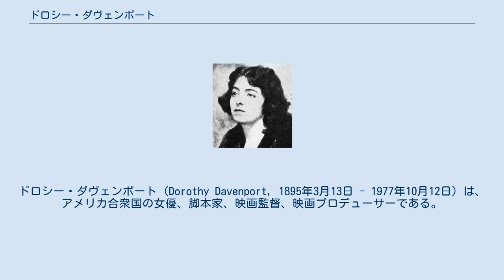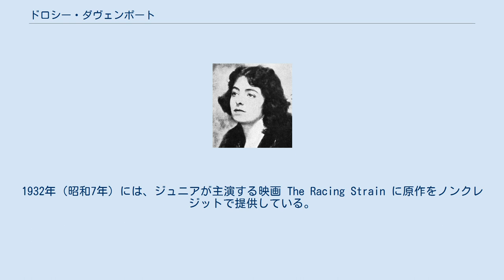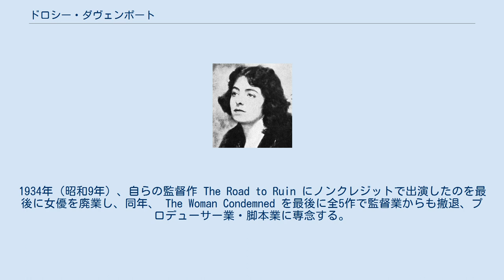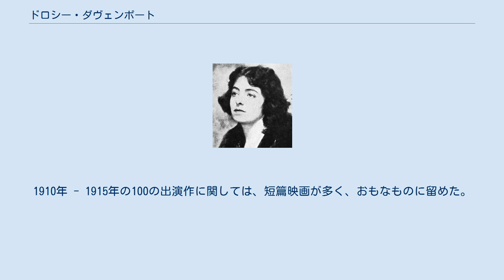ドロシー・ダヴェンポート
ドロシー・ダヴェンポート（Dorothy Davenport, 1895年3月13日 - 1977年10月12日）は、アメリカ合衆国の女優、脚本家、映画監督、映画プロデューサーである。
後年ドロシー・リード（Dorothy Reid）と名乗り、ウォレス・リード夫人（Mrs. Wallace Reid）ともクレジットされた。
 1895年（明治28年）3月13日、マサチューセッツ州ボストンに生まれる。
父母ともに俳優のハリー・ダヴェンポートとアリス・ダヴェンポート、父方の祖父も俳優のエドワード・ルーミズ・ダヴェンポート、父方の伯母も女優のファニー・ダヴェンポートである。
3歳上の姉アン、1歳下の妹ケイトものちに女優となった。
 1910年（明治43年）には、映画に出演し始め、D・W・グリフィス監督の A Mohawk's Way でインディアン役を演じたのが、もっとも古い映画への出演記録である。
その後、多くの短篇西部劇に出演する。
1913年（大正元年）10月13日、4歳年上の俳優で映画監督のウォーレス・リードと結婚する。
ウォーレスもまた父ハル・リードが映画監督兼俳優、母も女優である。
当時、ドロシーはユニヴァーサル・フィルム・マニュファクチュアリング・カンパニー（現在のユニバーサル・ピクチャーズ）に在籍し、同社傘下のバイソン・スタジオ等が量産する短篇映画に出演している。
1916年（大正5年）には、ロイド・B・カールトンが監督し、エモリー・ジョンソンと共演する短篇に多く出演するなかで、同年にユニヴァーサル傘下に設立されたブルーバード映画で、カールトン監督、エモリーとの共演で『此の血潮』、 A Miracle of Love に主演、翌1917年（大正6年）には アレン・ホルバー監督・主演の『肉弾』でホルバーの相手役を演じている。
これらは1作を除いて日本でも公開された。
同年6月18日には、長男のウォレス・リード・ジュニアを出産、同社を退社した。
 1920年（大正9年）には、『奮闘の機会』に出演して映画界に復帰するが、本格的に復帰するのは、1923年（大正12年）1月18日、夫ウォーレスと死別した後である。
同年、ドロシー・ダヴェンポートの名を捨てて「ウォレス・リード夫人」を名乗り、ジョン・グリフィス・レイ、トーマス・H・インスの協力の下に脚本を書き、初めて監督業に進出、セルフプロデュースした主演作『人類の破滅』を発表する。
1932年（昭和7年）には、ジュニアが主演する映画 The Racing Strain に原作をノンクレジットで提供している。
1934年（昭和9年）、自らの監督作 The Road to Ruin にノンクレジットで出演したのを最後に女優を廃業し、同年、 The Woman Condemned を最後に全5作で監督業からも撤退、プロデューサー業・脚本業に専念する。
1935年（昭和10年）前後から、筆名を「ドロシー・リード」と改めている。
 1941年（昭和16年）以降、第二次世界大戦中は沈黙するが、1947年（昭和22年）には脚本家としての活動を再開し、バーナード･カーやアーサー・ルービンの監督作に脚本を提供した。
1956年（昭和32年）、アーサー・ルービン監督の『最初の女セールスマン』のダイアローグを監修したのを最後に、引退した。
 1977年（昭和52年）10月12日、カリフォルニア州ロサンゼルス郡ロサンゼルス市ウッドランド・ヒルズで死去した。
満82歳没。
同郡グレンデールにあるフォレスト・ローン・メモリアル・パークに眠る。
 特筆以外はすべて出演作である。
1910年 - 1915年の100の出演作に関しては、短篇映画が多く、おもなものに留めた。